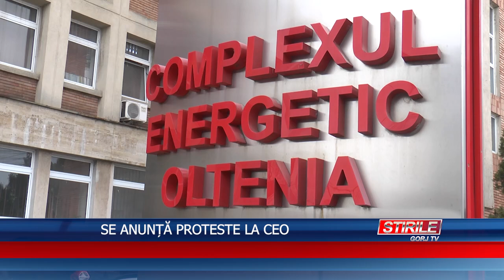Se anunță proteste la CEO